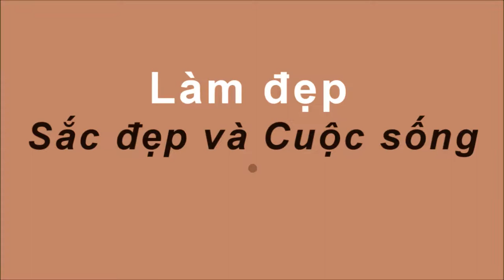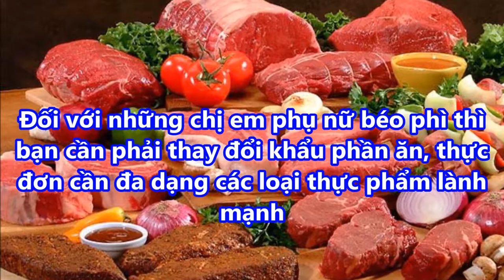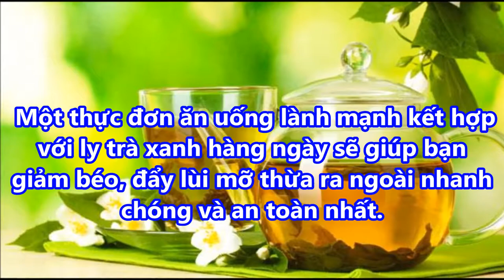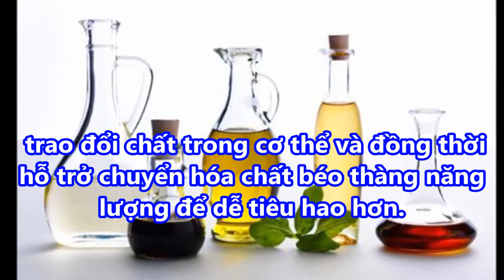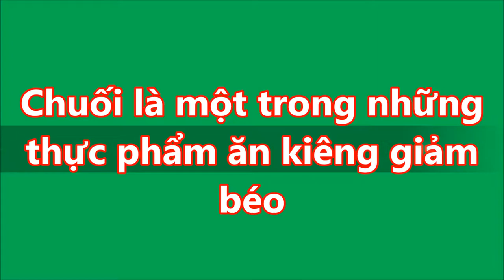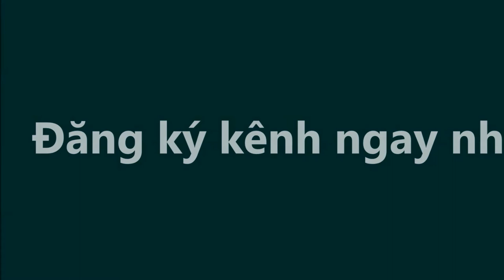HƠN 1000 NĂM QUA PHỤ NỮ NHẬT LUÔN GIỮ EO CON KIẾN'' DÁNG CON CÒ THÌ RA ĐÂY LÀ BÍ QUYẾT ĐƠN GIẢN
HƠN 1000 NĂM QUA PHỤ NỮ NHẬT LUÔN GIỮ EO CON KIẾN'' DÁNG CON CÒ THÌ RA ĐÂY LÀ BÍ QUYẾT ĐƠN GIẢNGIẢNGIẢN#suckhoevalamdep,

-  99% phụ nữ “điên cuồng” đi mua oxy già về trị mụn, dưỡng da, làm trắng răng sau khi phát hiện công dụng: